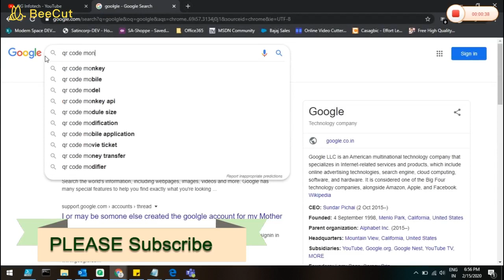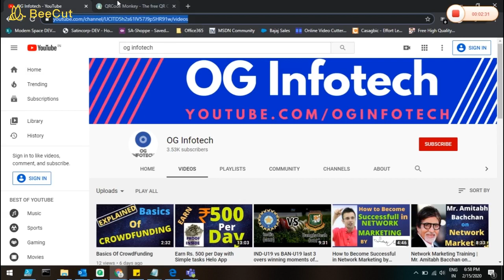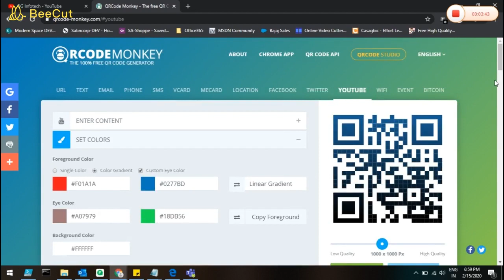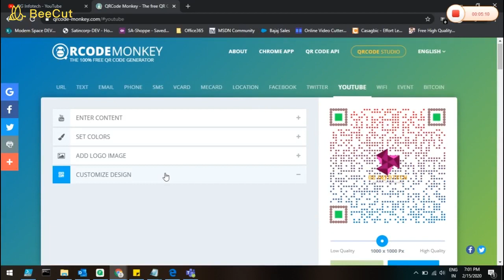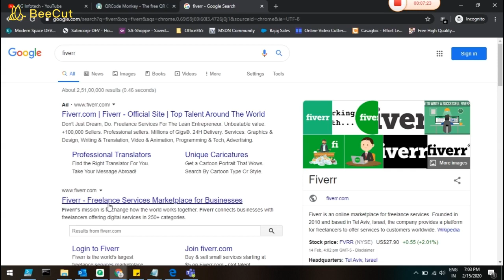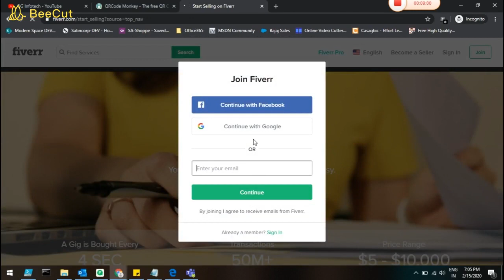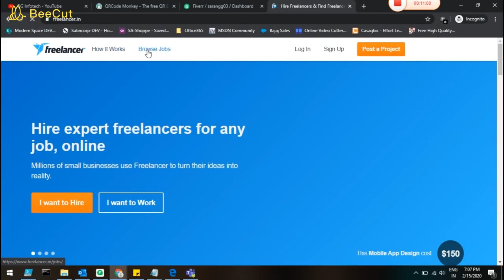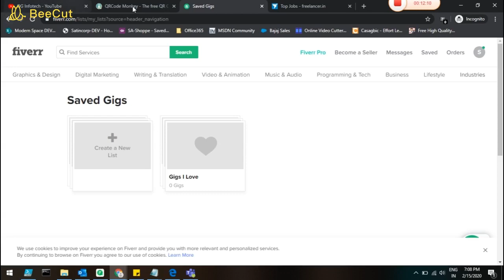Earn Money Online | Good Part Time Income | Freelancer | Part time Job | Work From Home|QRCodeMonkey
Hello Dosto

Excellent part time income. Work from home and earn well.
The Website Link of "QrCodeMonkey.com" for laptop/mobile is given below.लैपटॉप/मोबाइल के लिए साइट लिंक नीचे दिया है:-